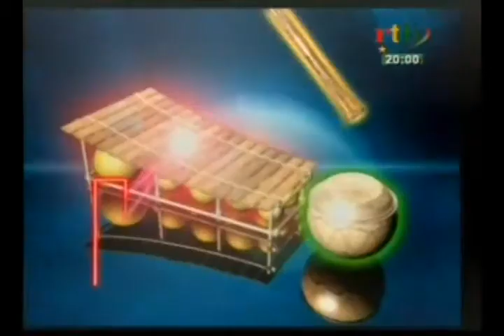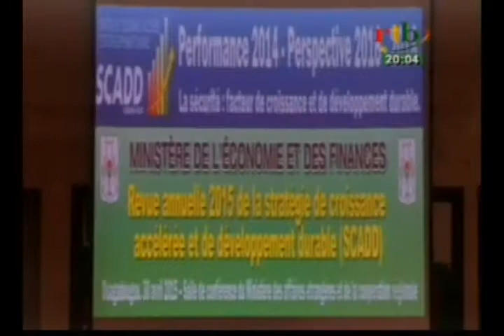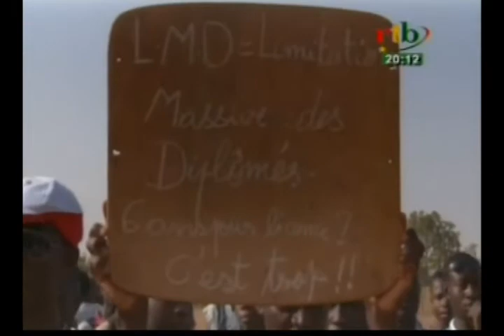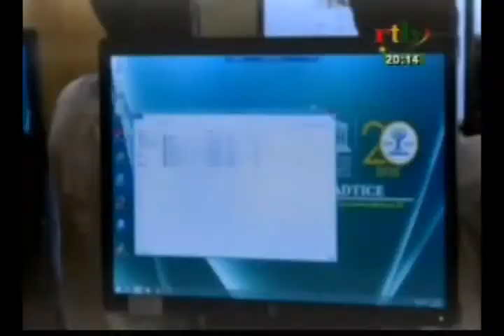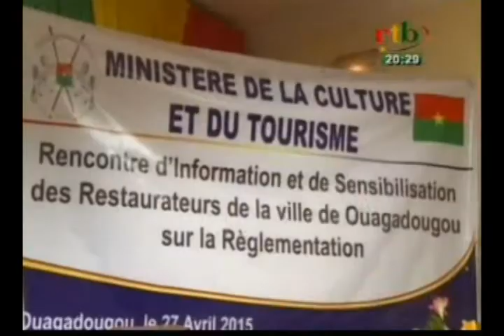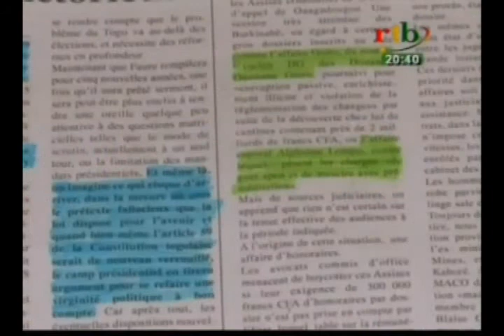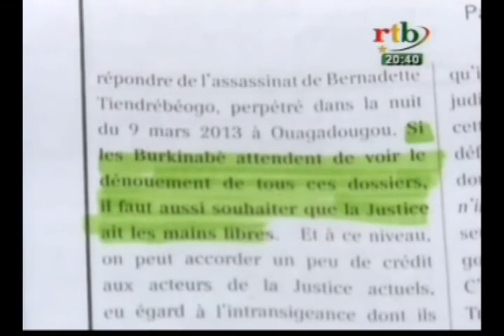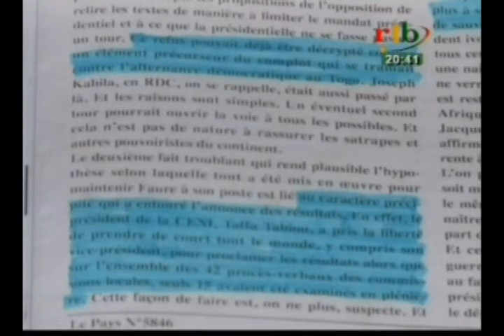RTB - Edition de 20h du JT du Jeudi 30 avril 2015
Edition de 20h du JT du Jeudi 30 avril 2015